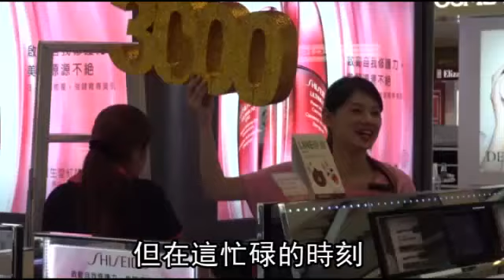最美的風景 正妹當櫃姐為陪中風母上下班--蘋果日報20151024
【王乙徹、田兆緯╱台中報導】周年慶最美的風景！周年慶一向是百貨公司年度最重要戰役，櫃姐從預購活動前就要開始漏夜布置，《蘋果》在台中太平洋百貨豐原店，直擊一名甜美正妹在化妝品專櫃忙進忙出，深入了解才發現，竟是一段母女情深的故事。原來正妹已到百貨公司工讀3年，她不是為了賺零用錢，而是要陪中風後復職的櫃姐媽媽上下班，她說：「周年慶雖忙，但至少我可以陪著媽媽！」

最美的風景
正妹當櫃姐
為陪中風母上下班
歡迎光臨
百貨公司周年慶
是兵家必爭之地
但在這忙碌的時刻
其中一道美麗的身影
特別耀眼
哈囉大家好
我叫江品萱
21歲的江品萱
長相甜美
在百貨公司打工
已換過5個化妝品專櫃
但她並不是為了買手機或包包
而是為了
生病的媽媽
高三我考大學前1個禮拜
中午我接到我奶奶的電話
說媽媽中風了
為了就近照顧媽媽
原本考上高雄日校的她
轉回台中念夜校
最心疼的時候是
看著她在醫院的時候
對我打擊其實很大
是因為
我媽給我的感覺是
她是女強人
那時候就是她
沒辦法自己吃飯
不哭 不哭
她陪媽媽復健
親手餵媽媽吃飯
幫媽媽洗澡
其實會很感慨
因為這些是以前媽媽幫我們做過的
現在換我為她做
9個月後
媽媽總算回到職場
但她不放心
於是開始在媽媽工作的
百貨公司打工
專櫃1個換過1個
但她只要能看到媽媽好好的
就不嫌累
她也期許
未來自己能當1名空姐
現在常常利用閒暇時間k英文
(放得下心嗎)
(空姐飛來飛去)
其實媽媽也覺得鼓勵我去
她就是還想像說
如果我以後去當空姐
去其他地方買個小飾品
然後她做個小店面
走吧
動新聞這是最動人的背影報導